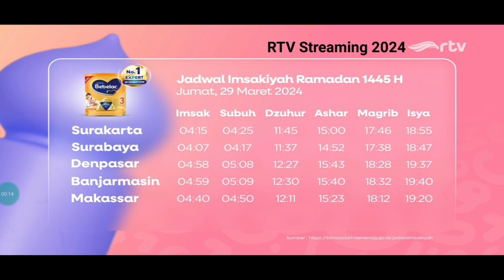Jadwal Imsakiyah - Kemuliaan Cinta Ramadan RTV (29 Maret 2024)